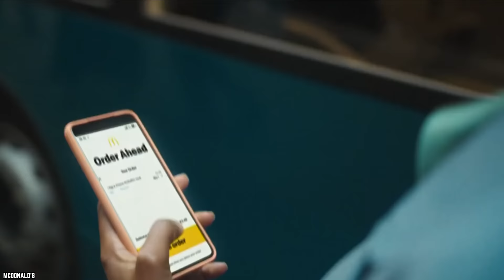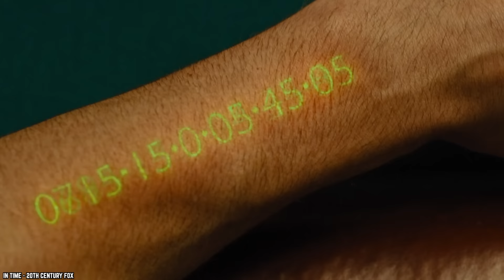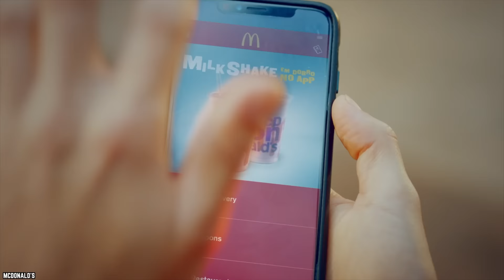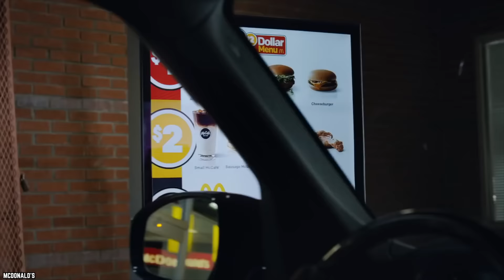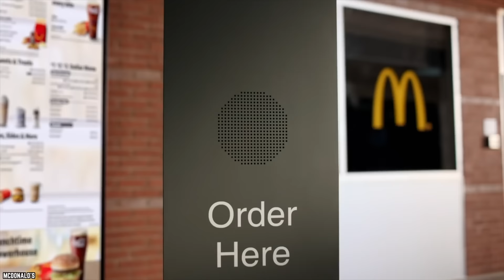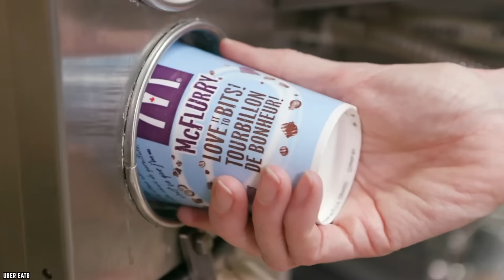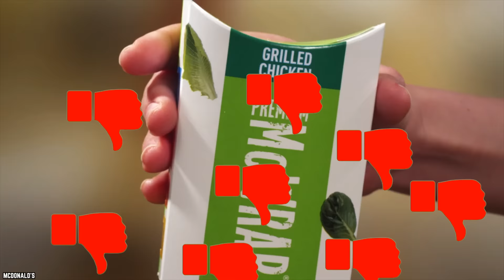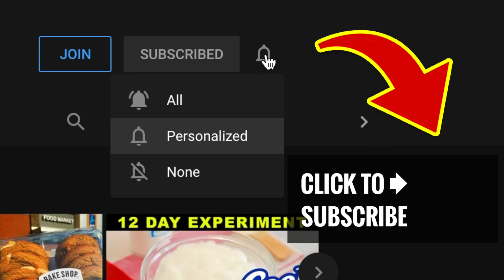Top 15 Things McDonald's Doesn’t Want You To Know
Do you know what are the top 15 things McDonald's doesn’t want you to know? Let's explore some secrets about the fast-food chain have been swept under the rug.

McDonald’s may serve almost 70 million people around the world each day, but how many of them have heard about these 15 things McDonald’s doesn’t want you to know. If you enjoyed this video. Comment

TIMESTAMPS:
0:00 Things McDonald's Doesn’t Want You To Know!
0:10 McDonald’s may be playing with time
1:09 The original owners were run out of business
2:07 Strange discoveries in McDonald’s food
3:10 McDonald’s and the rainforest
4:16 “Soiled towels only” milkshakes
5:21 No hair nets required
6:19 Gloves aren’t required either
7:33  Ice  cream machines are rarely cleaned
8:41 McCafe machines are rarely cleaned
9:37 Switching expiry dates
10:24 McRib has no rib
11:17 You can order grilled cheese
11:53 Grilled chicken shelf life
12:32 You have to ask for your food to be fresh
13:01 Budget Big Mac